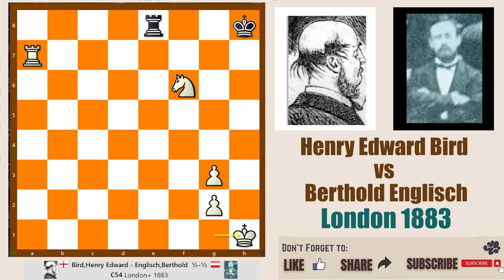Plain Chess 130 || Henry Edward Bird vs Berthold Englisch, London 1883